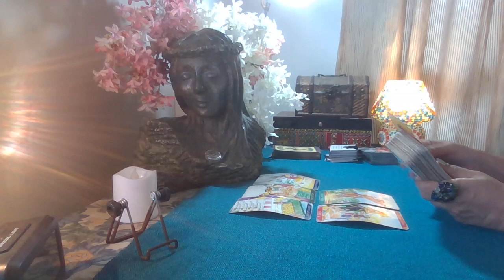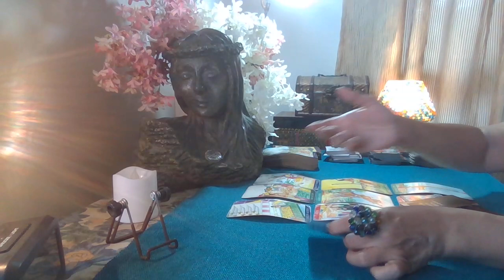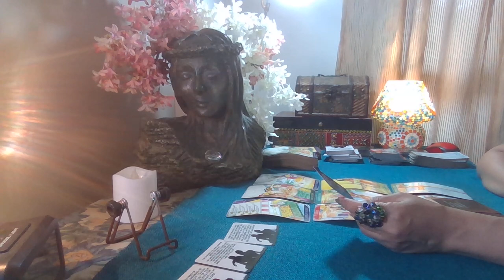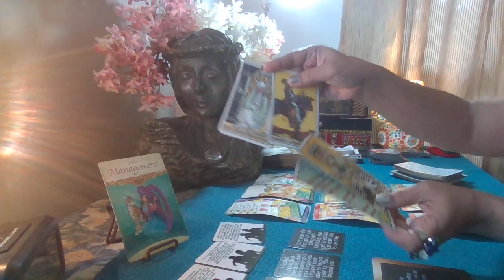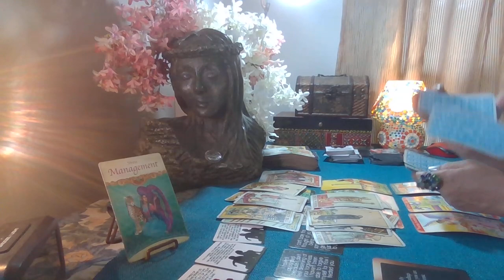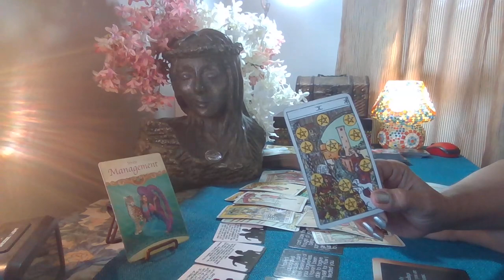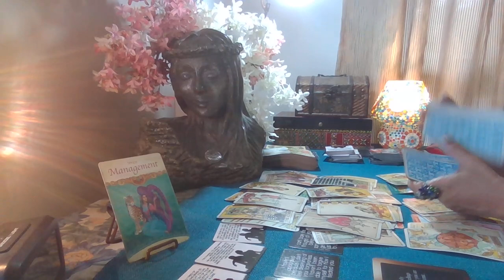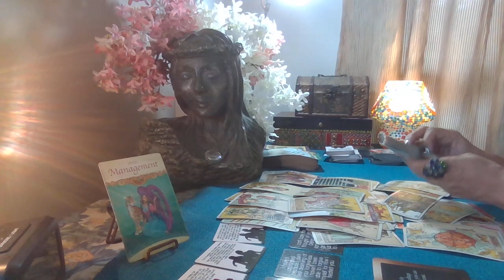Aquarius Tarot - TIRED OF OVERTHINKING / Love Byte / January 2022 /